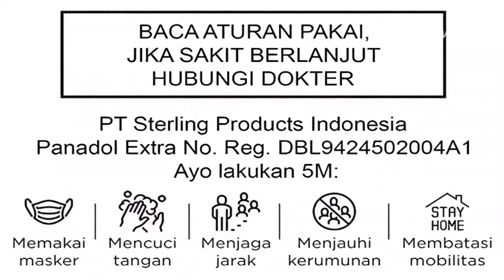Panadol Extra • Cepat Redakan Sakit Kepala & Nyeri • TVC Edisi 2023 • Iklan Indonesia 15 sec